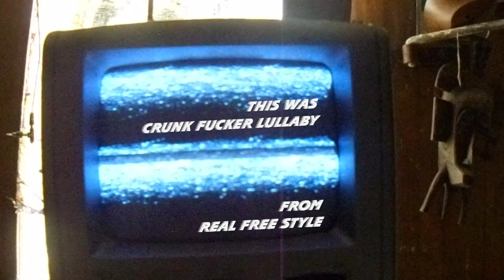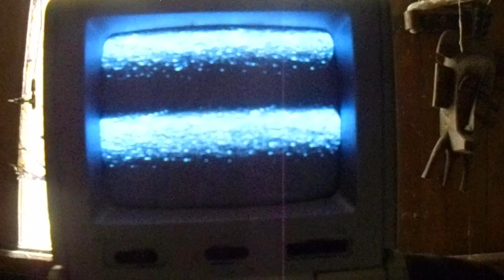Crunk Fucker Lullaby from Real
It's all improvised, no overdub, no mix just real live music.
The video is a weird shit not sure I will keep it online more than few days.
Too much bizarre even for me. Try it let a comment and perhaps I will change my mind about it.